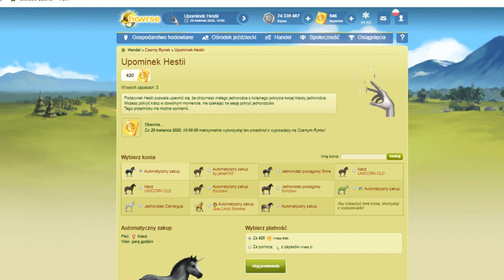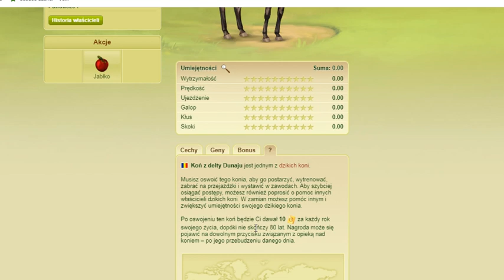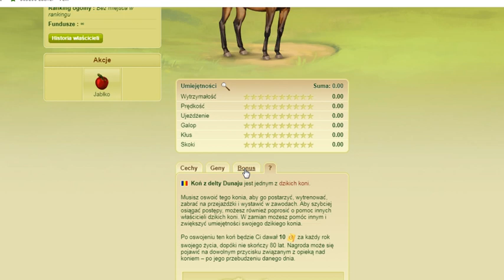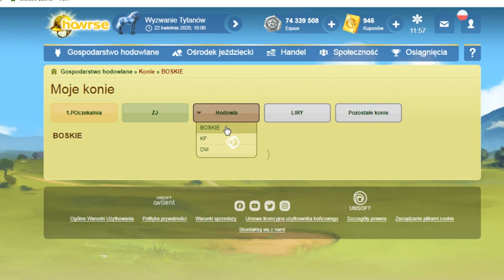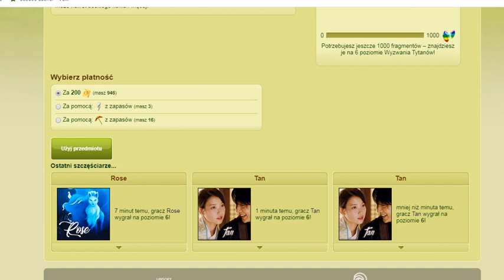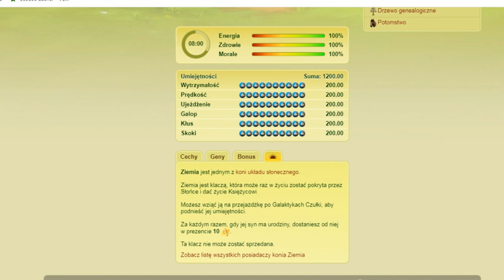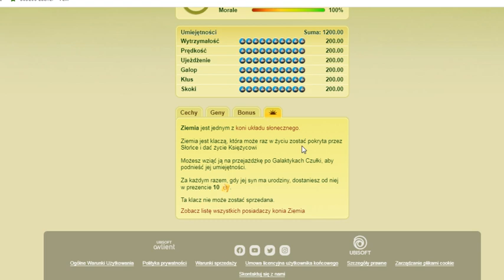Howrse / #320 / PROMOCYJNE NOWOŚCI /KONKURS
PROMOCYJNE NOWOŚCI /KONKURS
Grupa FACEBOOK

szukaj PICASSOTV  Świat   KOLONIA